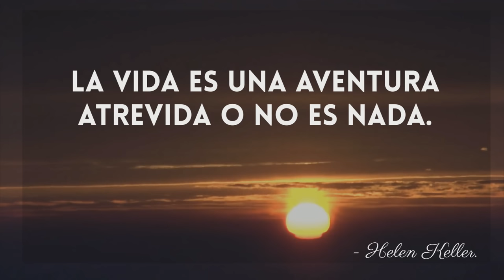𝐚 𝐦𝐢 𝐌𝐀𝐑𝐈𝐃𝐎 𝐥𝐞 𝐞𝐧𝐜𝐚𝐧𝐭𝐚 𝐕𝐄𝐑𝐌𝐄 𝐇𝐀𝐂𝟑𝐑 𝐞𝐥 𝐀𝐌_𝟎_𝐑 𝐜𝐨𝐧 𝐨𝐭𝐫𝐨𝐬 𝐇𝐎𝐌𝐁𝐑𝐄𝐒 💪 𝐦𝐢 𝐕𝐄𝐂𝐈𝐍𝐎 𝐞𝐥 𝐏𝐑𝐄𝐅𝐄𝐑𝐈𝐃𝐎💕𝙄𝙉𝙁𝙄𝘿𝙀𝙇𝙄𝘿𝘼𝘿♥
𝐚 𝐦𝐢 𝐌𝐀𝐑𝐈𝐃𝐎 𝐥𝐞 𝐞𝐧𝐜𝐚𝐧𝐭𝐚 𝐕𝐄𝐑𝐌𝐄 𝐇𝐀𝐂𝟑𝐑 𝐞𝐥 𝐀𝐌_𝟎_𝐑 𝐜𝐨𝐧 𝐨𝐭𝐫𝐨𝐬 𝐇𝐎𝐌𝐁𝐑𝐄𝐒 💪 𝐦𝐢 𝐕𝐄𝐂𝐈𝐍𝐎 𝐞𝐥 𝐏𝐑𝐄𝐅𝐄𝐑𝐈𝐃𝐎💕𝙃𝙄𝙎𝙏𝙊𝙍𝙄𝘼𝙎 𝙙𝙚 𝙄𝙉𝙁𝙄𝘿𝙀𝙇𝙄𝘿𝘼𝘿♥